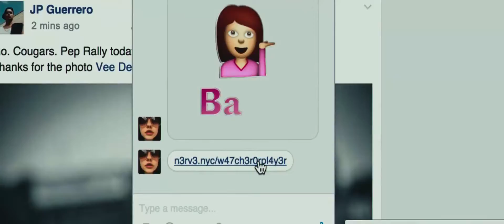Are You Watcher or Player？